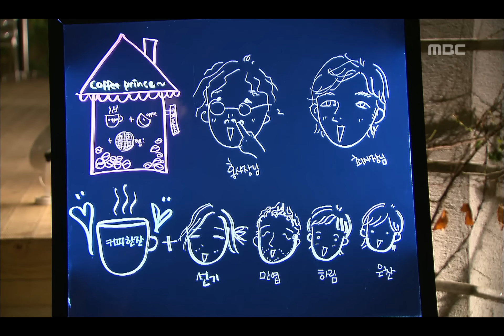[남장여자 로맨스] 커피프린스 1호점 Coffee Prince 한결 때문에 한성 만난 은찬, 아버지 때문에 은찬 부른 한결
Coffee Prince(커피프린스 1호점) 8회 EP08 2007/07/24 MBC TV Republic of Korea

커피프린스 1호점 FULL버전 다시보기